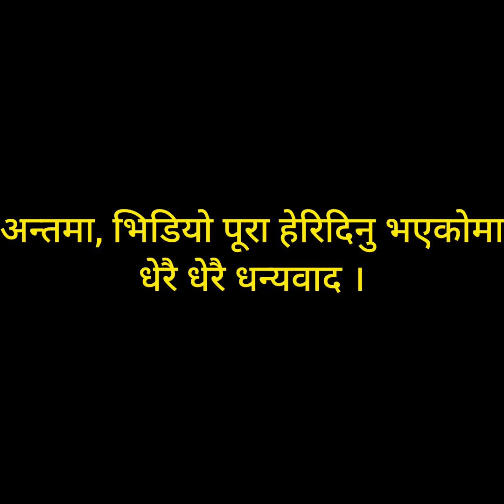Short Hike from Dhobighat Boys Hostel